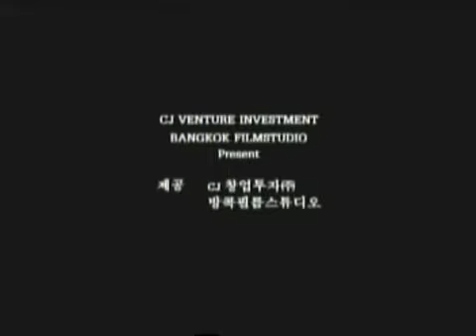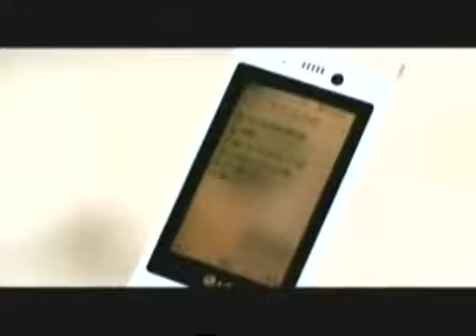DjAfro Amigos aka Kimoda movies